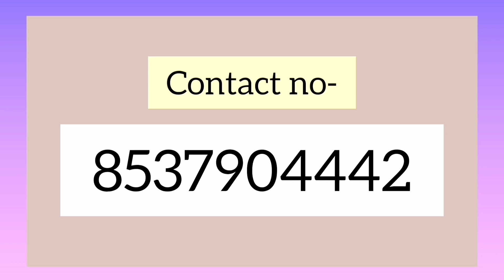Biggest and most beautiful ox of ghatakpukur Borali Village 2022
Kolkata biggest ox of Borali Village from Ghatakpukur 2022 kolkatacow2022 @TheHomeofGoruLovers